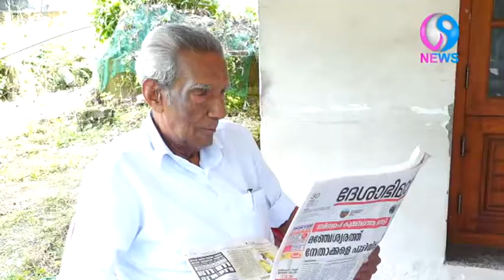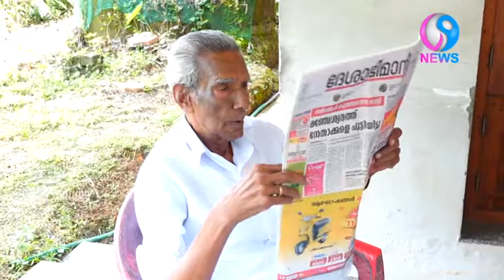നവതിയുടെ നിറവിലും ജീവിതം പോരാട്ടമാക്കിമാറ്റി A പത്മനാഭൻ .